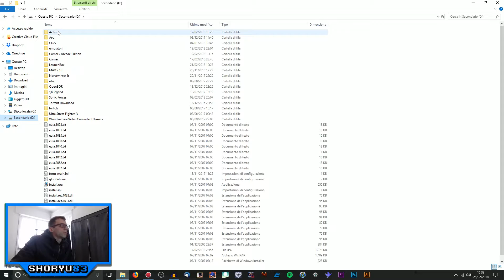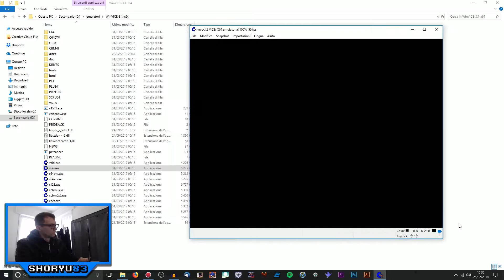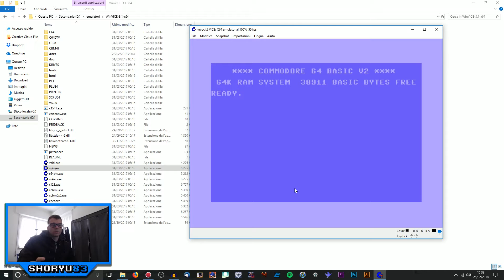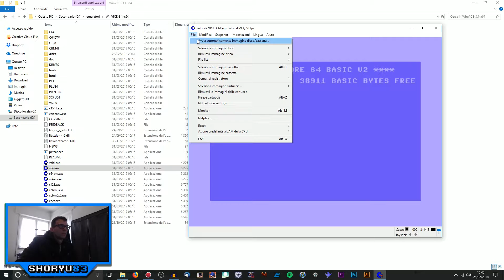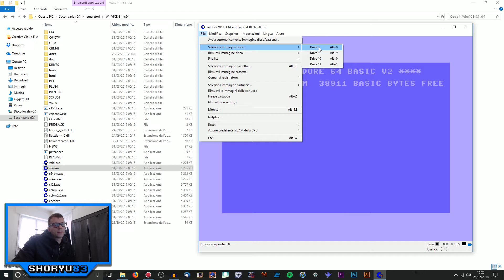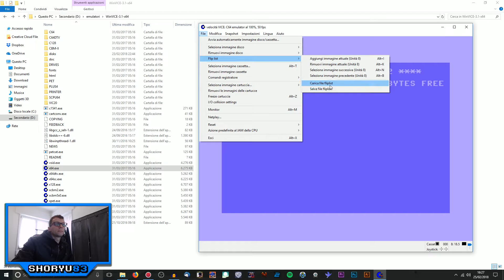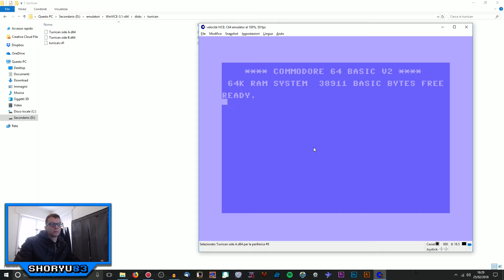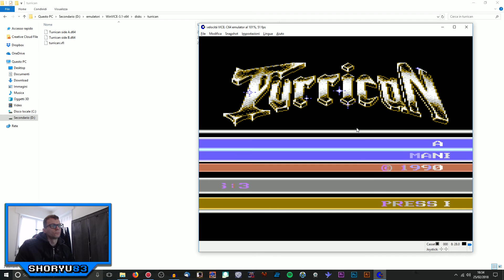[TUTORIAL] WinVICE e giochi multidisco... Flip list !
Come gestire un gioco che ha più dischi con WinVICE